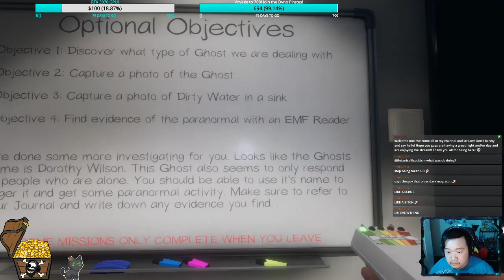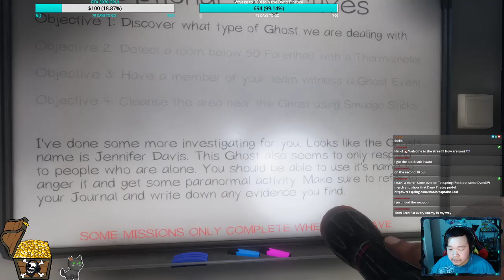Phasmophobia | Playing Hide and Seek with Ghosts!